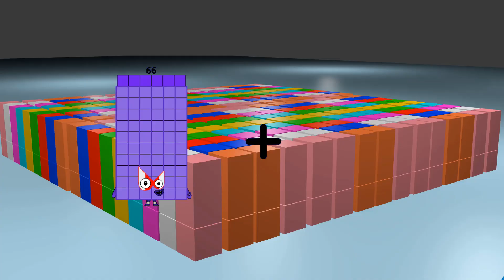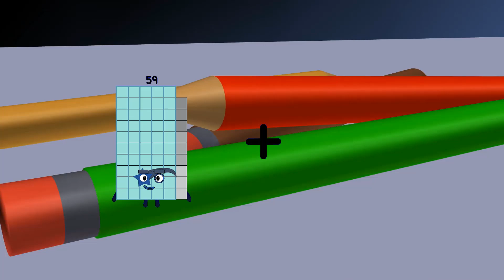Numberblocks Math: Numberblocks Series 7 | Learn To Count Number | LEVEL 1 | #225